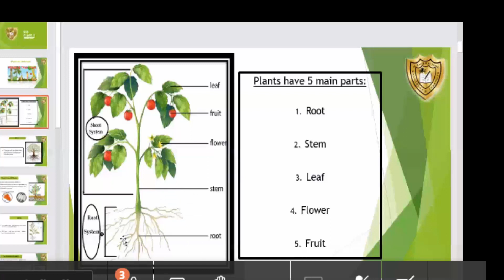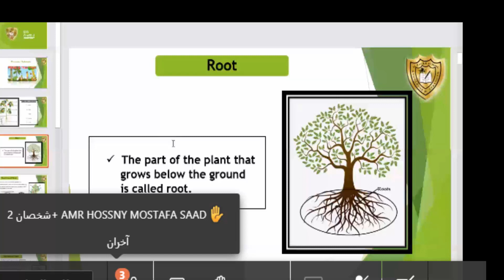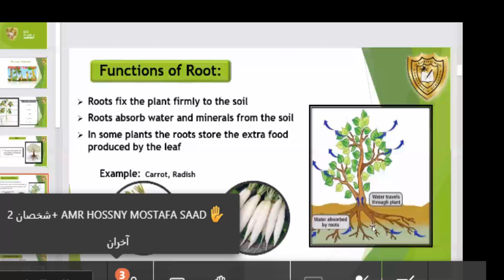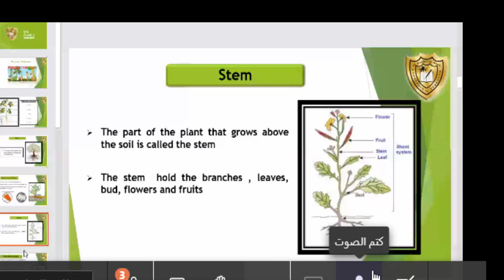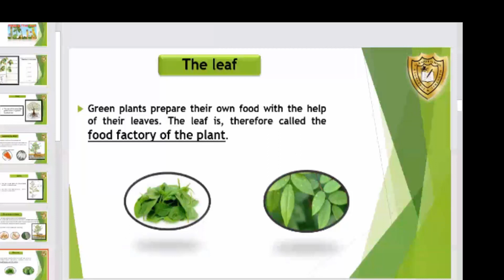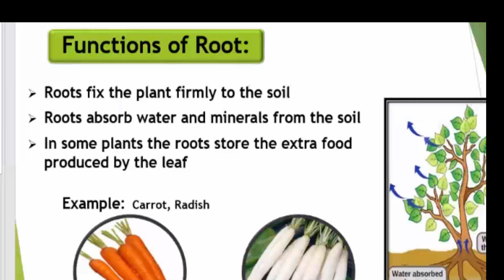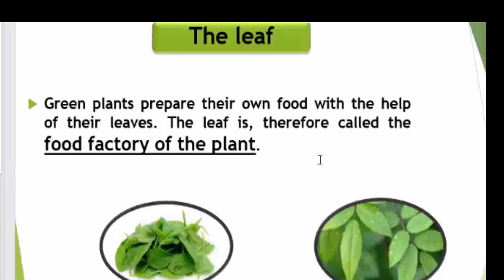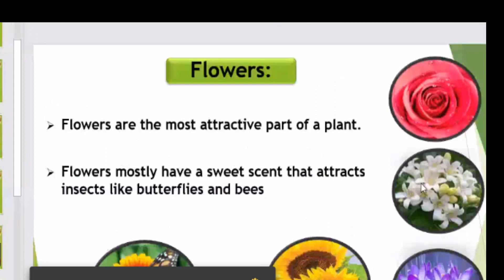Evs Sunday 30 8, Parts of the plants flower